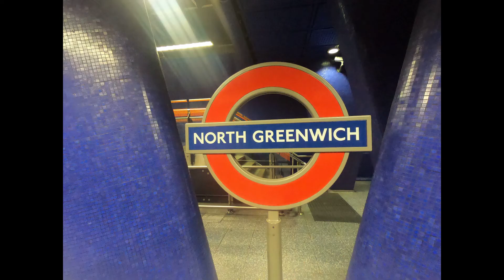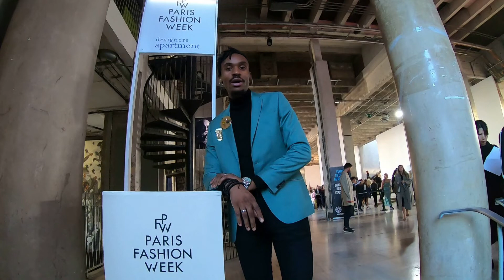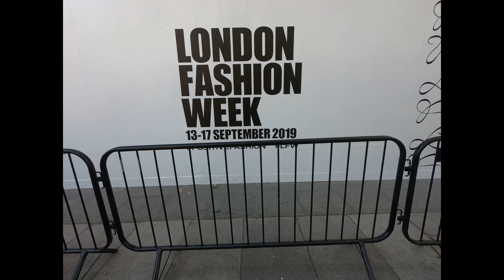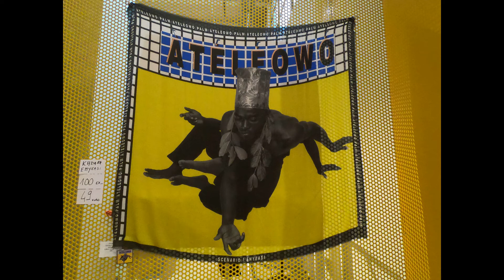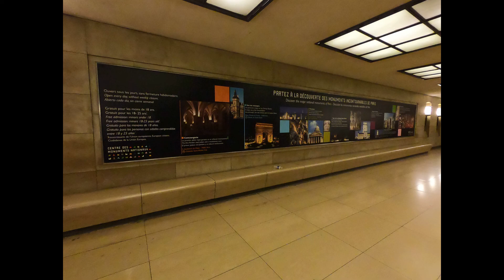Royals, London, Paris, Fashion 2019